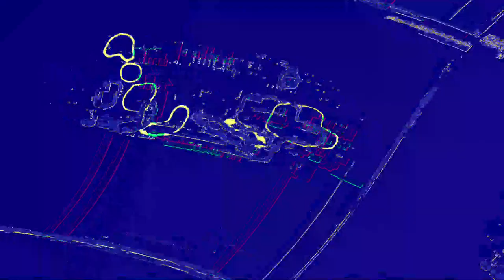[EPILEPSY WARNING] Movie 23 06 07 11h27m48s